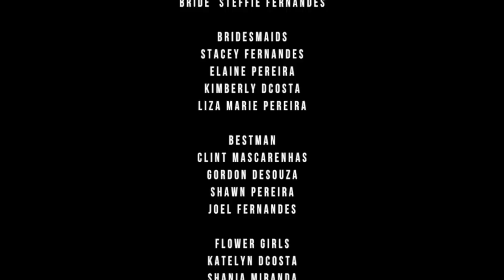Aeron & Steffie, wedding film.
ABIDE IN HIM a ‪#‎weddingfilminGoa‬ shot for Steffie Fernandes and Aeron Mascarenhas with Neil Rodrigues, William O. Rodrigues, Elvis Victor Thanks to Vita and Jennifer who assisted on this film.

Photo courtesy Photooneil Photography